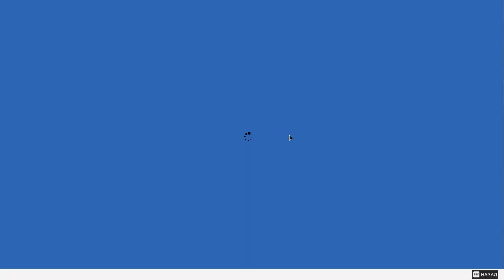Watch Dogs 2 (PC) - Прохождение - часть 6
Информация об игре:
Талантливый хакер Маркус объединяется с хакерской группой DedSec, чтобы противостоять системе глобального контроля ctOS 2.0, которую криминал использует, чтобы отслеживать и манипулировать жизнью горожан. Озвучивание (English) , Субтитры (Russian).
Одна из самых лучших игр про хакеров.